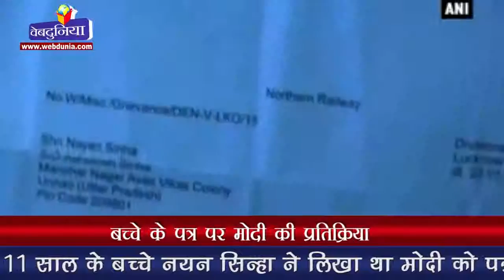बच्चे के पत्र पर मोदी की प्रतिक्रिया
11 साल के बच्चे नयन सिन्हा ने लिखा था मोदी को पत्र रेलवे क्रासिंग के मुद्दे पर नयन ने लिखी थी चिट्‍ठी मोदी ने बच्चे की चिट्‍ठी रेलवे को भेजी रेलवे ने दिया नयन सिन्हा को जवाब